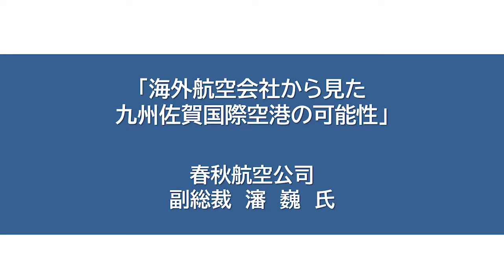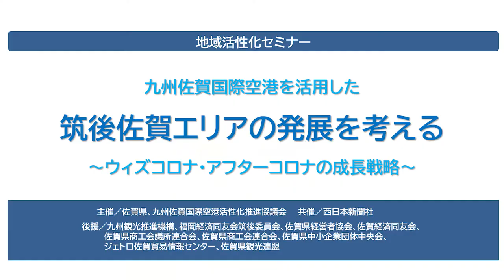【筑後佐賀】地域活性化セミナー⑤春秋航空公司 副総裁 瀋 巍 （しん・ぎ）氏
地域活性化セミナー九州佐賀国際空港を活用した筑後佐賀エリアの発展を考える
 ～ウィズコロナ・アフターコロナの成長戦略～
　　　「海外航空会社から見た九州佐賀国際空港の可能性」
　　　春秋航空公司 副総裁 瀋 巍（しん・ぎ） 氏

　筑後佐賀エリアは有明海や筑後川に面し、古くから暮らしや文化、産業のつながりが深く、一体的に発展してきました。地域振興策をエリア全体で進めれば、より大きな成果を生み出せると期待がかかります。
　地域発展のエンジン役として注目されるのは、域内の空の玄関となる佐賀空港（愛称は九州佐賀国際空港）。
　現在は、新型コロナウイルス感染症に伴い入国が制限されていますが、人口減少で国内市場が縮小する中、中長期的に見ると、インバウンド（ 訪日外国人客）消費が地域浮揚の鍵と見込まれます。
　本セミナーでは、ウィズコロナ・アフターコロナにおけるインバウンド需要の動向や旅行スタイルの変容、北部九州の潜在力と九州佐賀国際空港の活用によって地域が受ける利益などについて、専門家を講師に招いて戦略のヒントを探ります。

(1) 地域活性化セミナー 九州佐賀国際空港を活用した筑後佐賀エリアの発展を考える～ウィズコロナ・アフターコロナの成長戦略～
　　・主催者あいさつ 佐賀県知事 山口 祥義（よしのり）
　　・来賓祝辞 大川市長　倉重 良一　様
　　・施策紹介 「生まれ変わる九州佐賀国際空港とその活用策」　佐賀県地域交流部空港課長　黒田 哲也

(2)「ウィズコロナ・アフターコロナにおける北部九州のポテンシャル」

(3)「どうすればインバウンド消費を取り込めるのか～徳島の現場から～」
祖谷渓（いやけい）温泉観光株式会社社長

(4)「タイ人をひきつける筑後佐賀エリア～海外から見た観光地としての魅力～」
　　　タイ国政府観光庁福岡事務所マーケティングマネージャー 冨松 寛考 氏

　主催／佐賀県、九州佐賀国際空港活性化推進協議会
　共催／西日本新聞社
　後援／九州観光推進機構、福岡経済同友会筑後委員会、佐賀県経営者協会、佐賀経済同友会、佐賀県商工会議所連合会、佐賀県商工会連合会、佐賀県中小企業団体中央会、ジェトロ佐賀貿易情報センター、佐賀県観光連盟